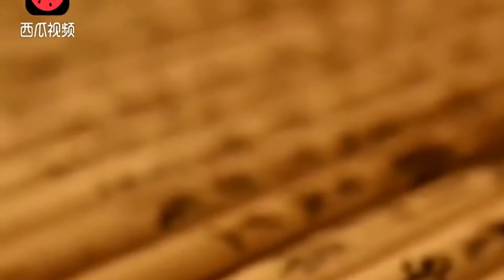皇帝應該吃穿不愁，但這幾個皇帝卻被活活餓死了，竟然還不止一個